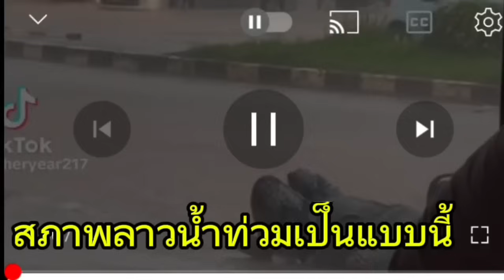ลาวเวียงจันทร์!!น้ำท่วมหนักสมควร!!ชาวบ้านยืนมง